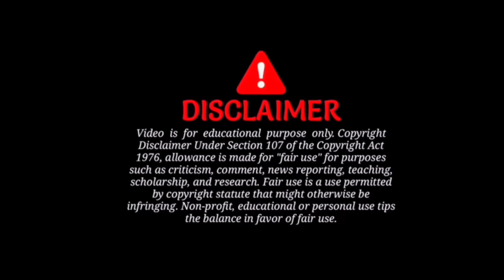Dussehra Short Film 🏹 Free Fire | Brother And Sister | Dussehra Festival| Mass Gamer Mahendra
_________Disclaimer________________

Thanks !!!